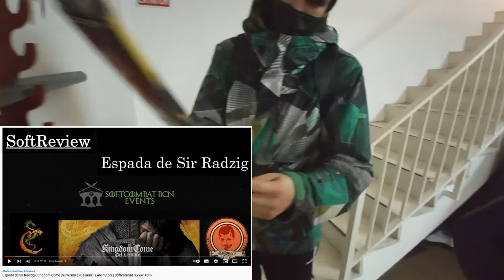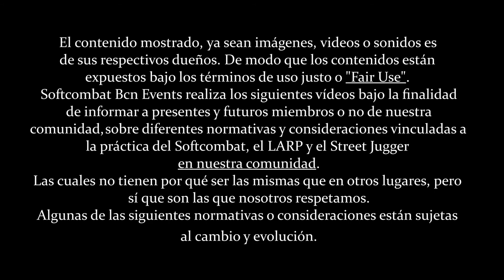Leandroingo y Alejandroingo se van a Cratosphere Bcn Larp Store (2/3) | Softbcn LARP Group #8 ⚔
Nuevo video!
CratoSphere Shop es una acogedora tienda de RopaMedieval y complementos para LARP, Softcombat, Recreación y mucho más; emplazada en Carrer Bascònia 12, [08030 Barcelona], un lugar fantástico donde los recién iniciados en el mundo del Softcombat y del Rol en Vivo pueden ver en primera persona aquellas piezas que usualmente solo han visto en propiedad de otros jugadores más veteranos, en fotos o reviews.
En este video los compañeros de Softcombat Barcelona, Alejandro y Leandro han ido a visitar esta tienda, han conocido a su fantástico propietario, y también han podido disfrutar más que un niño en una tienda de juguetes y caramelos.
Es por eso que hemos querido inmortalizar sus aventuras en 3 videos diferentes: Las Aventuras de Leandroingo y Alejandroingo, al más puro estilo de los Hermanos Oingo y Boingo de Jojo's - Oingo Boingo Brothers Ending)

En este video, por orden de aparición, vais a poder ver las siguientes piezas:

INDICE
[0:00] El "Descenso de los Héroes"
[1:00] "Las Botas, tio"
[2:20] Guantes y cotas de mallá
[3:30] Leandroingo cateado en historia
[4:00] Trituradora de Calaveras